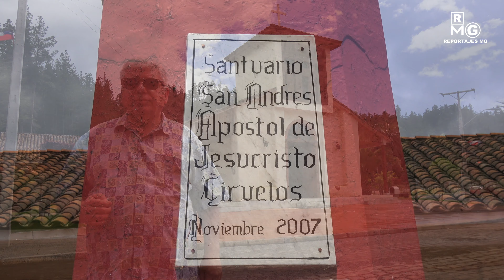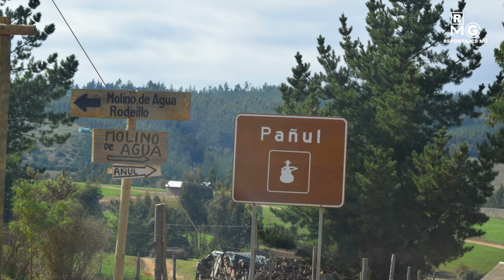Ciruelos y Pañul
Seguimos recorriendo Chile, mostrándole a ustedes estas maravillas